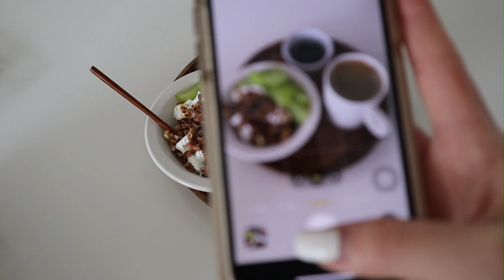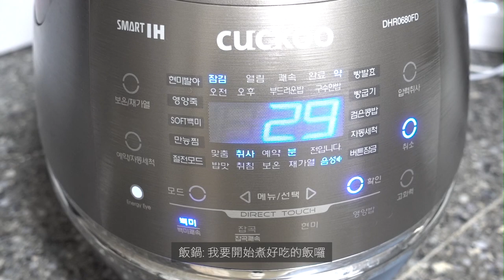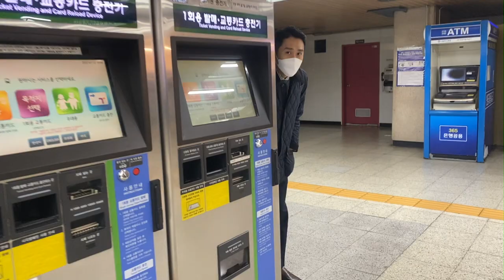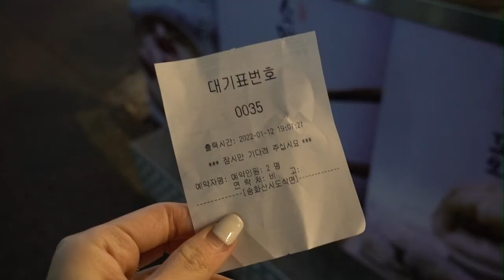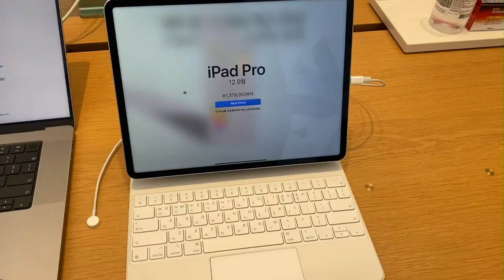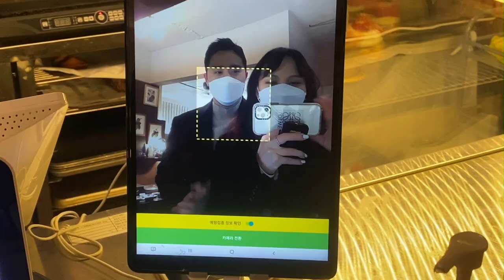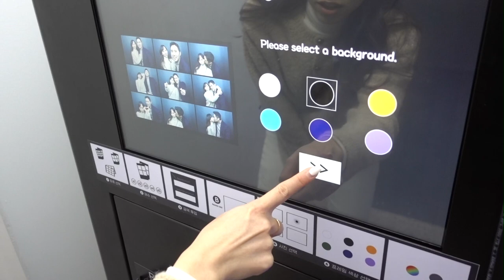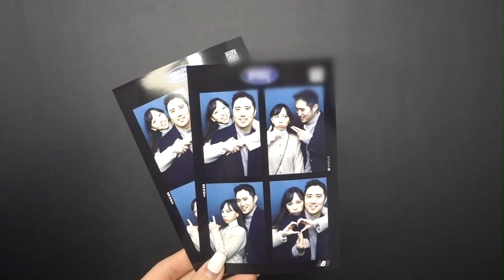(Kor) VLOG | 默默來到𝟕𝐭𝐡 𝐀𝐧𝐧𝐢𝐯𝐞𝐫𝐬𝐚𝐫𝐲🍷, 規律的日常, 重新上芭蕾🩰, 瑪莉生日🎂, 鮪魚燉白蘿蔔, 雞蛋馬鈴薯湯, 建大美食, 看新電腦 | OopsAnnieNini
趕快剪出一支影片準備當個好媳婦過年🧧

一年一年地過 婚姻默默邁入第八年..!
看著表面就像是一直都過著差不多的日子
這些年來卻充滿著各種挑戰和起伏轉變
期許我們成為更好的彼此 相互陪伴💞

瑪莉也默默地又長了一歲
希望她可以健健康康繼續廢著 繼續陪我們長長久🐈

希望大家會喜歡這週的影片
謝謝你們前來收看🤍

xoxo

(有些沒有資訊的是來不及上架就缺貨/太久之前買的產品🤍)

Day 1
homewear: Uniqlo

Day 2
/day
outer: KOLON
top: Uniqlo
shoes: vans

/night
outer: ZARA
top: (info x)
bottom: by cozee.ni
scarf: by cozee.ni
bag: Beara Beara
shoes: vans

Day 3
outer: (info x)
one piece: Uniqlo
shoes: by cozee.ni
bag: PRADA

Day 4
coat:  by cozee.ni
vest:  Uniqlo
one piece: Uniqlo
shoes: by cozee.ni

Day 5
coat:  by cozee.ni
cardigan: by cozee.ni (update soon!)
bottom: by cozee.ni
shoes: by cozee.ni
bag: CHANEL